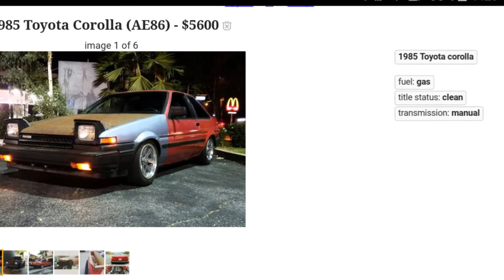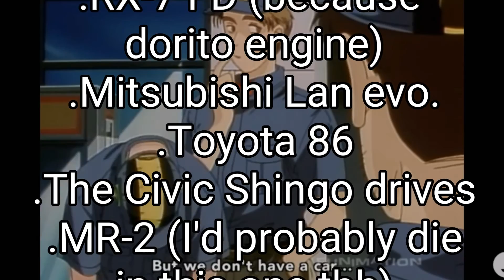Initial D Review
Google initial d mix, it'll suit all your Eurobeat needs. Good for running.

(Originally in the video, but I figured it was a bit of a tangent)

If you have an actual interest for working on cars, learning to drive them, and actually racing in a legal track, feel free to do some research and save up for an old Miata/dodge neon/civic/or whatever you can afford to get and do so safely. We don't need anyone getting hurt because drift car. If you're not willing to save the money to do so or are too scared to do that, you can just go play the arcade game.